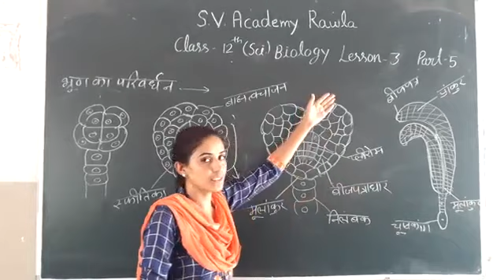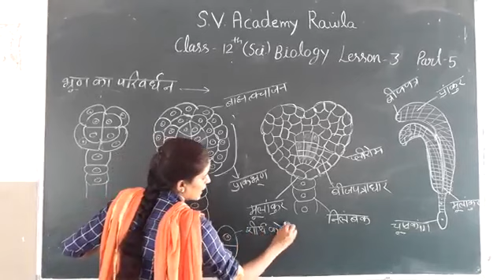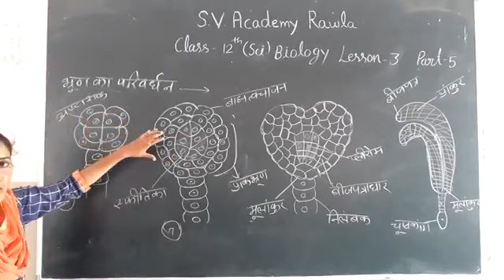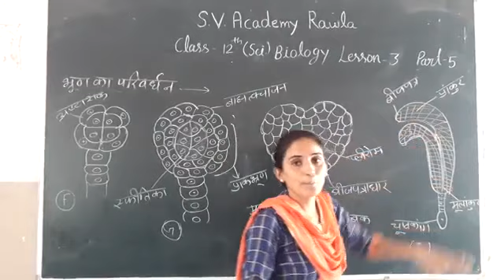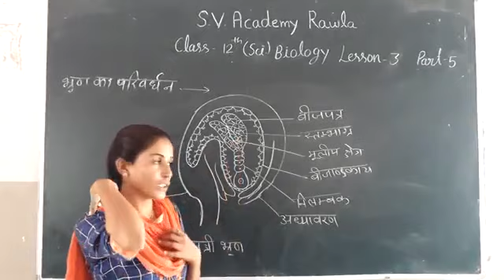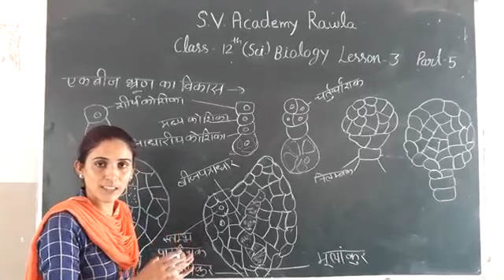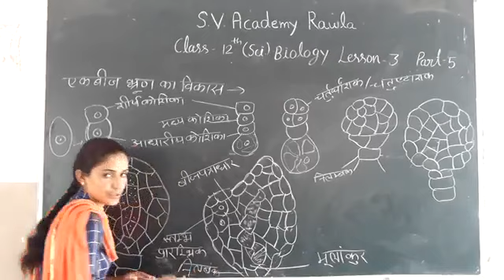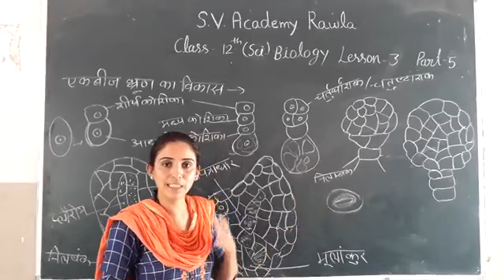28_07_2020, class-12th (science) biology, lesson-3(part-5)